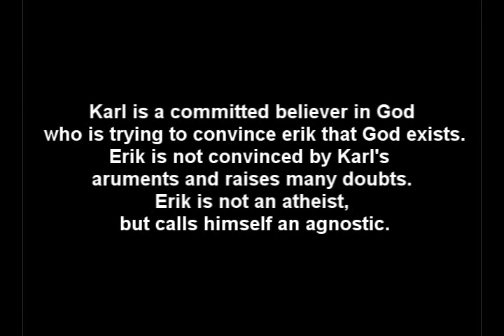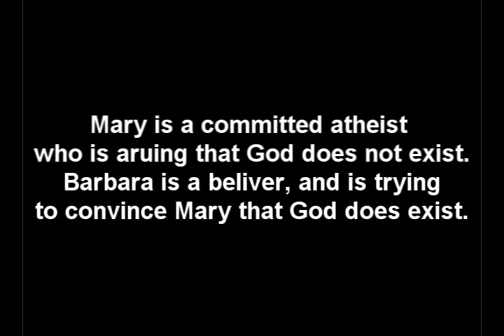Persuasion Dialogue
In this video learn more about Persuasion Dialogue and the two basic types.